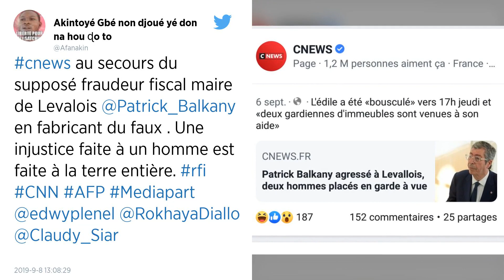Deux hommes jugés lundi en comparution immédiate pour avoir menacé Balkany.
Deux hommes, qui avaient été placés en garde à vue jeudi pour avoir pris à partie et menacé le maire de Levallois-Perret Patrick Balkany seront jugés en comparution immédiate lundi, a indiqué dimanche le parquet de Nanterre.

A l'issue des 48h de garde à vue, les deux hommes ont été déférés samedi soir devant un juge des libertés et de la détention qui les a placés en détention provisoire, selon le parquet.

Ils comparaîtront lundi pour "intimidations" et "menaces de mort envers une personne dépositaire de l'autorité publique", l'un d'entre-eux étant aussi poursuivi pour des menaces de mort envers une des deux femmes qui ont pris la défense du maire jeudi après-midi.

Le maire de Levallois-Perret a affirmé dans un communiqué vendredi avoir été "agressé dans la rue par deux militants de la LDNA", la Ligue de défense noire africaine, qui lui reprochait de "ne pas intervenir dans un conflit d'ordre privé" concernant une commerçante de la ville.

M. Balkany a déclaré avoir tenté de couper court à la conversation, mais il écrit que les deux hommes l'ont "invectivé et insulté tout au long du chemin menant à l'Hôtel de Ville" avant que l'un des deux ne le "bouscul(e)" en l'attrapant "par l'épaule".